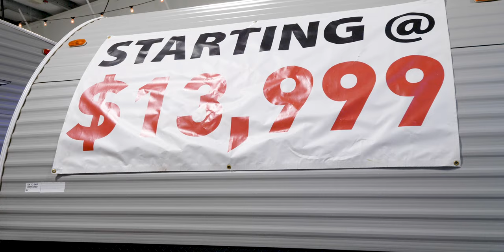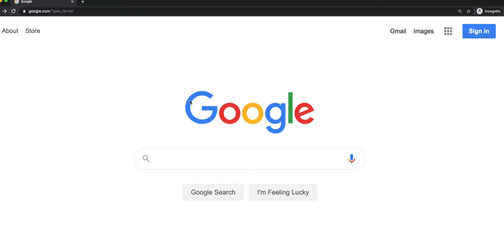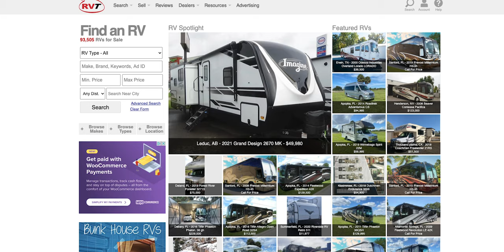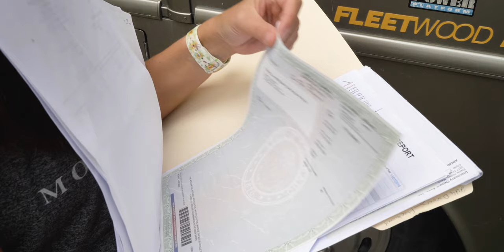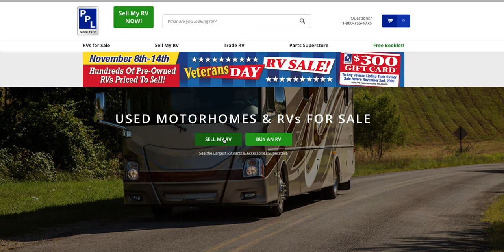Tips for Buying and Selling RVs (YOU'RE DOING IT WRONG!) RV Living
With more people deciding NOW is the time to jump into RV Living, buying and selling RV's will become a hot topic in the coming months. If you're considering buying or selling an RV, check out this video FIRST for things to consider ⬇️⬇️ Click Show More ⬇️⬇️

This is how we can get to know you better. It's another way to support our journey and where we can support yours too.

💬Join the conversation with other RVers on our free Discord channel!